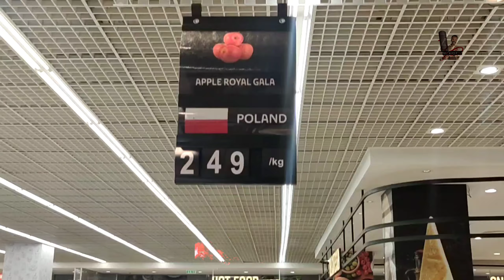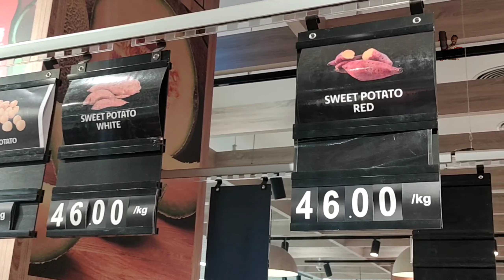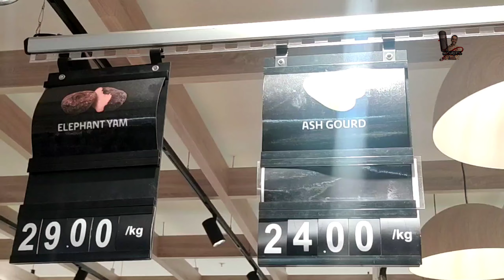Lulu mall Veg & Fruits Offers Today